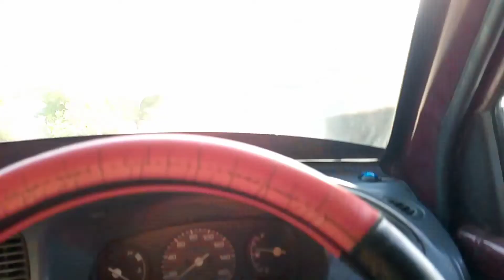Indus River pakistan visit by Farwa khan | our Bad luck😥 | daily vlog with musa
Indus river visit
Indus river history
Going to explore beauty of Indus river
daily vlog with musa
dry e sindh
river indus map